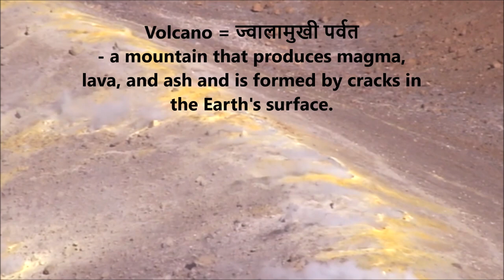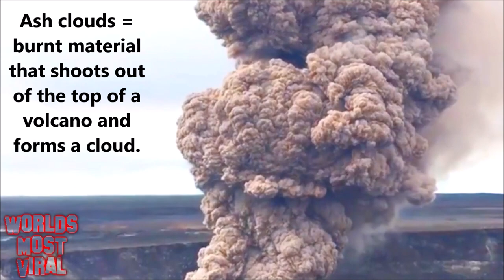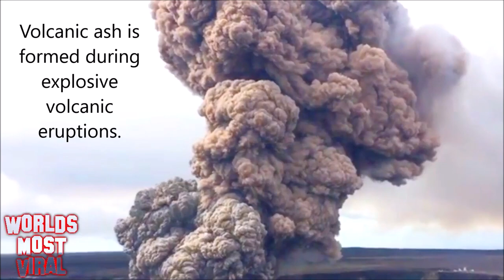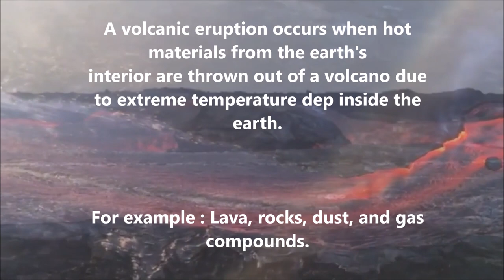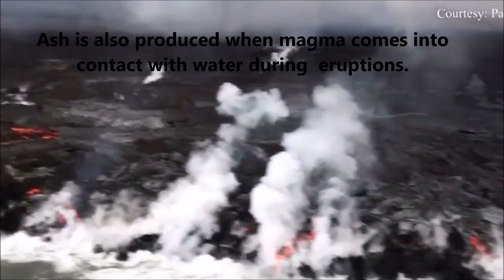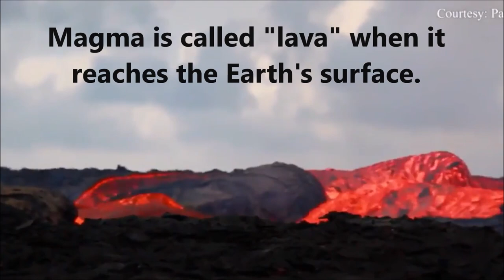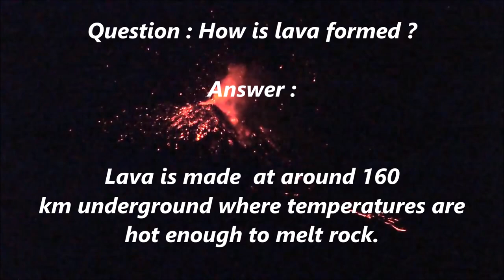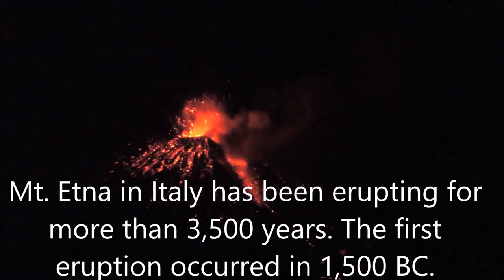Volcano Vocabulary Terms - Volcano Videos with Words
Let us enjoy the miracles of nature along with the learning of various words related to the study of volcanoes.

1) Video title : Spouter Geyser (July 2014) (HD)

2) Title : Volcano eruption Lava Volcano erupting Hawaii volcano Lava lake Lava flow 2017

3) The angry voice of an erupting volcano

4) "AMAZING" Hawaii Kilauea Volcano Video

5) Hawaii volcano Latest- Kilauea Lava Channels OVERFLOW as Eruption Continues